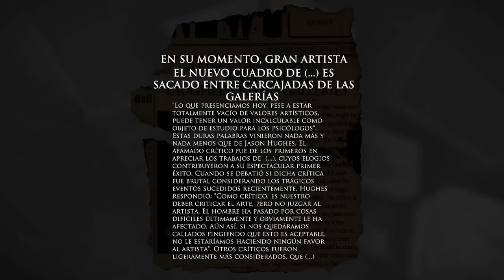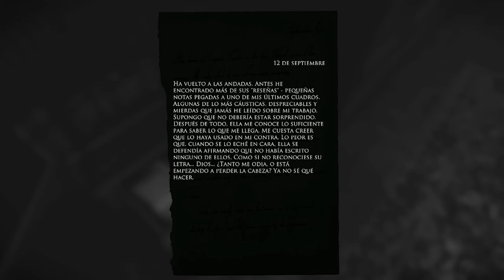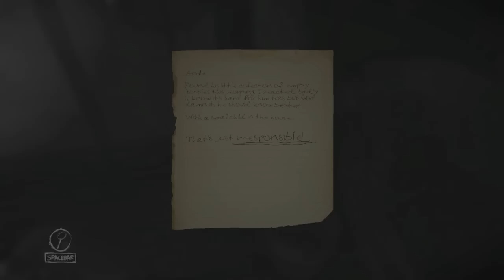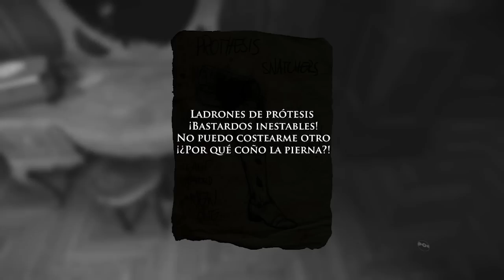Layers of Fear - Parte 2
Parece que encontramos una pista de la posible tragedia por la que tuvo que pasar nuestro protagonista.